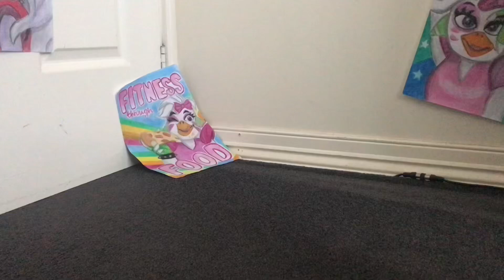GLAMROCK CHICA SWORE!?!?!?!? (FNaF Plush Meme)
Based on chica’s “bawk,bawk,bawk” voice line in security breach(thought it was funny)